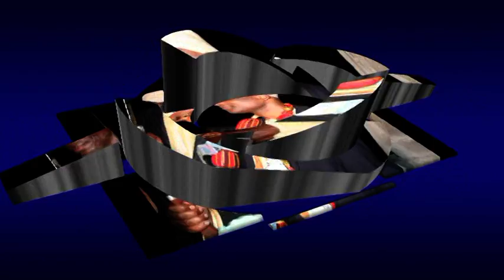NIOUMAMILIMA 2019 TARI AMED HASSANE & ZAINABA ALI